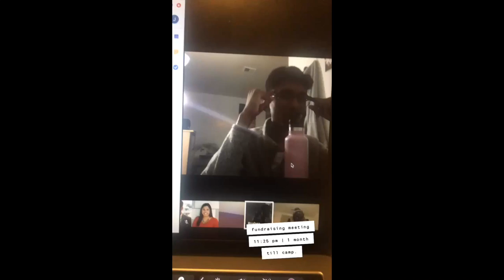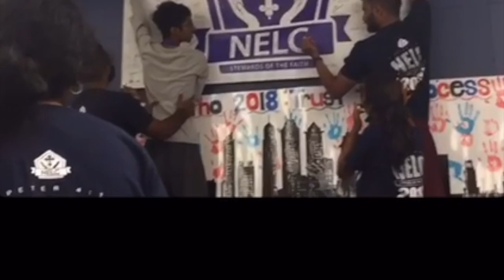NELC Vlog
here is my vlog of NELC